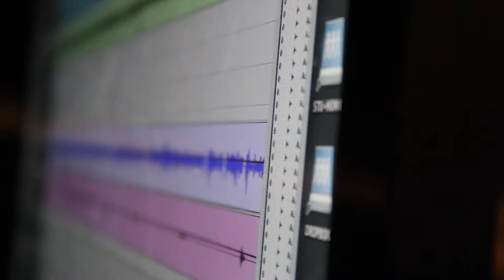56 nights of murder - P.L. BRITT & GRIFFIN Visuals: Sin-Tryptic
56 Nights by Future Hendrix covered by P.L. BRITT and GRIFFIN of Savannah GA. Visuals by Sin-Tryptic.